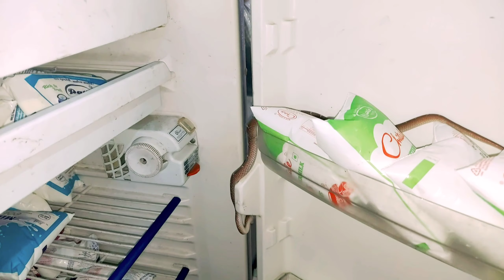🙅आश्चर्य 😢 साप घुसलाय फ्रिजमध्ये !! कसा गेला असेल हा नक्की पहा !! Snake Rescue in Refrigerator 😢😢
😢😢    गारेगार फ्रीज मसध्ये लपलाय हा साप  साप 😢🙅

                     नमस्कार मित्रांनो
                मी सर्पमित्र दिपक परीट
            Sarpmitra Deepak Parit

 " Nature Protection Association Vasagade "

      या संस्थेमार्फ़त सांगली जिल्ह्यात साप पकडून
             त्यांच्या आधिवासात सोडुन देेेतो

        " साप वाचवा म्हणजे निसर्ग सौंदर्य टिकेेेल "

   असे साप पकडणे व जनजागृतीचे काम प्रत्येक गावात
                   जिल्ह्यामध्ये होणे गरजेचे आहे
            जेणेकरून 1 आणि 1 साप वाजतील
     शेतकरी व निसर्गाला त्याविषयी फायदा होऊ शकतो
                    👍 👍धन्यवाद 👍👍
   असे व्हिडिओ पाहण्यासाठी व आमचे कामातसाथ
            देण्यासाठी  चॅनेलला सबस्क्राईब करा
                व इतर मित्रांना शेअर करा
               👌👌नमस्कार👌👌

    👍👍आम्हाला मदत करु शकता👍👍
        👍👍या मिळणाऱ्या फुंडातून 👍👍

वृक्षारोपण , निसर्ग जनजागृती कायकर्म ,साप समज- गैरसमज,
    नैसर्गिक आपत्ती व्यवस्थापन,आपत्कालीन व्यवस्थापण

 👏👏 असे कार्यक्रम आयोजित केले जाते👏👏

                         सर्पमित्र दिपक परीट
         Snake videos Playlist and information

        Snake video (सापोके विडियो )

☺️😢Dangerous Video and Information☺️😢

घोणसीच्या भीतीने केेलं काम बंद !! शेतात घोणस चावल्यास काय करावे
व काय करू नये???

 नाग चावला 4 वेळा || दारू पिऊन पकडत होता नाग || Cobra Bite in 4 Times || अशाना कडक शिक्षा

7 फूट साप बाहेर येताच माणसं घरावर ||ब्रह्मनाळ गावात मध्यभागी कसा आला साप || दूध कसा पिऊ शकतो हे साप

पांच जुळ मंदिराच्या मागं पहा ! साप मेटिंग कसे करतात आणि ते बघितल्यावर कापड का टाकतात पहा ,